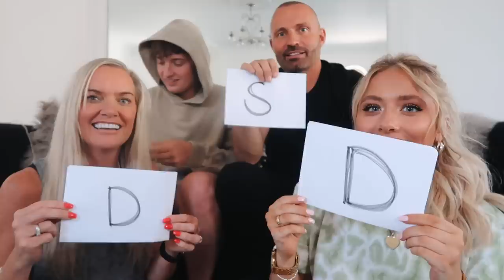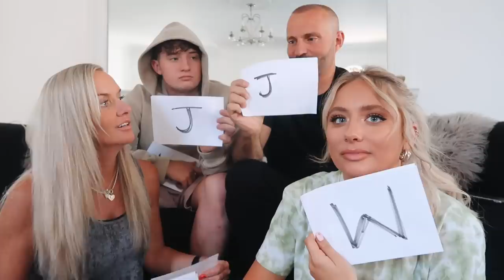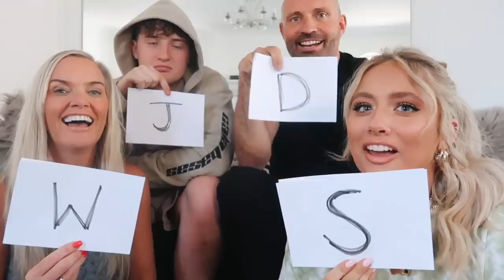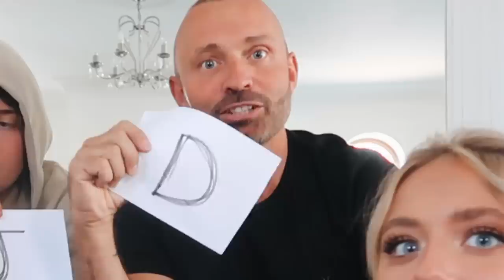Most Likely To With The Barkers!!😱😂